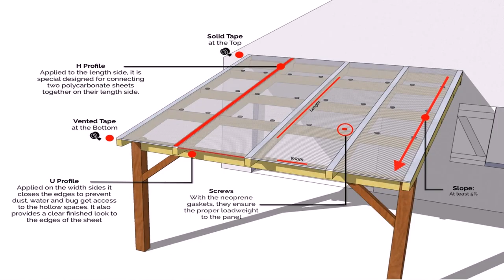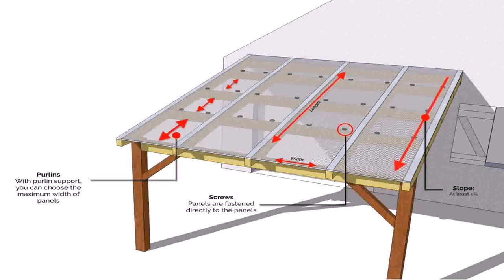How Much To Build A Patio Roof - DaddyGif.com (see description)